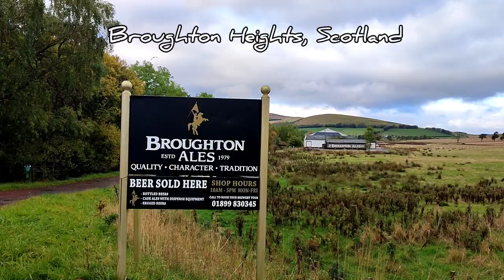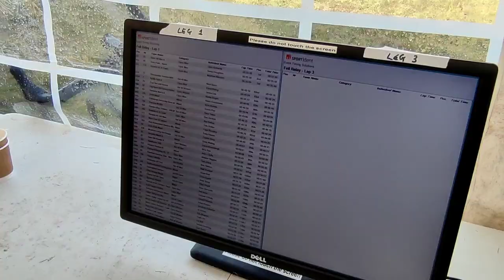British National Fell and Hill Relay 2022 - Scotland - Preston Harriers Special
Broughton Heights, Scotland,
British National Fell and Hill Relay 2022,
15 October 2022, Saturday.
Our Preston Harriers club had 2 teams - Men's and Mixed trams.
There are 4 legs in the relay: leg 1 and 4 are solo legs and aprx 5 miles with 1400 ft elevation; leg 2 and 3 are around 7 miles with around 2300 ft elevation. Leg 3 is navigation leg where the map of the route is given out just after the start.